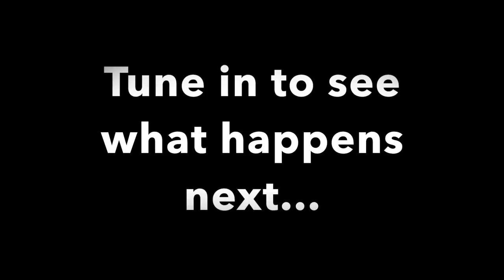Minecraft Switch - Nintendo Sidekicks - NICK GOES TO JAIL! [GONE BAD] [6]